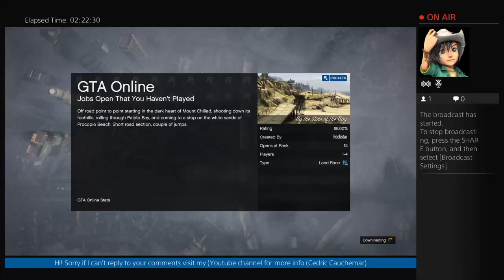GTA online - Just Killing Time 28